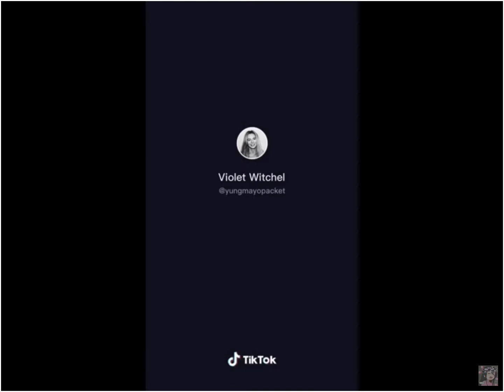These are the food that Kissylina's family made in her family's restaurant in NYC in Queens